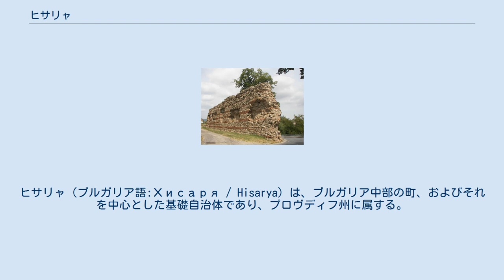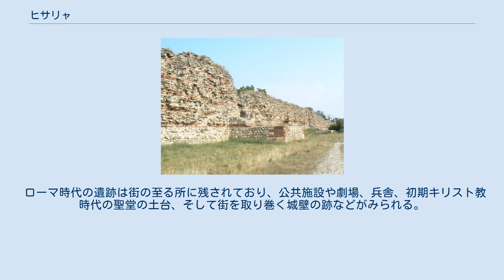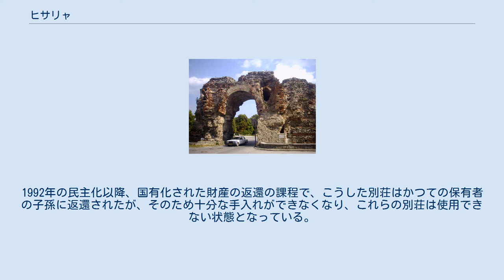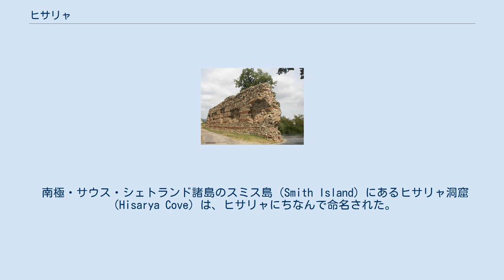ヒサリャ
ヒサリャ（ブルガリア語:Хисаря / Hisarya）は、ブルガリア中部の町、およびそれを中心とした基礎自治体であり、プロヴディフ州に属する。
 古代ローマ後期の要塞の南門跡 要塞の東門 スレドナ・ゴラ山脈の山麗に位置し、気候は穏やかで、20を超える泉源のある温泉地で、ブルガリア国内外から多くの観光客がスパ・リゾートに訪れる。
 古代ローマ後期の要塞跡 要塞跡 温泉が湧き出ることにより、古代より人がこの地に居住してきた。
こんにちの街の中心からは前史時代の遺物が見つかっている。
後にトラキア人、そしてローマ人の街となり、この地域の主要都市のひとつとなった。
歴史上、ローマ皇帝の名をとってアウグスタ、あるいはディオクレティアノポリスなどと呼ばれてきており、セプティミウス・セウェルス自身がここを訪れたことからも、古代からすでにリゾート地となっていたことが知れる。
 ローマ時代の遺跡は街の至る所に残されており、公共施設や劇場、兵舎、初期キリスト教時代の聖堂の土台、そして街を取り巻く城壁の跡などがみられる。
要塞の南門は、20世紀初頭に部分的な修復がされるまではアーチの中央部分が失われており、2頭のラクダが向かい合っているように見えたため、「ラクダ」と呼ばれている。
 ローマ帝国の没落後、街の繁栄は失われ、この地がブルガリア領となるころには小さな要塞都市に過ぎない規模となっていた。
オスマン帝国統治下でも街の没落は続き、かつて繁栄したローマ都市は、一時は大量のローマ遺跡の上に2棟の小屋が建つのみで、付近の農民が石を採取するために使われるまでに至り、多くの遺跡がこの過程で破壊された。
 1878年にブルガリアがオスマン帝国支配から解放されると、ヒサリャは東ルメリ自治州の一部となり、1885年のブルガリア統一によってブルガリア領となった。
その後、この地の温泉が再発見されると、再びリゾート地として街は再興された。
 1945年、共産主義政権の発足にともなって、富豪らのもつ別荘が国有化され、温泉は広く大衆に解放された。
1992年の民主化以降、国有化された財産の返還の課程で、こうした別荘はかつての保有者の子孫に返還されたが、そのため十分な手入れができなくなり、これらの別荘は使用できない状態となっている。
 ローマ遺跡 ヒサリャ基礎自治体（Община Хисаря）にはその中心であるヒサリャをはじめとする、以下の町村（集落）が存在している。
 南極・サウス・シェトランド諸島のスミス島（Smith Island）にあるヒサリャ洞窟（Hisarya Cove）は、ヒサリャにちなんで命名された。